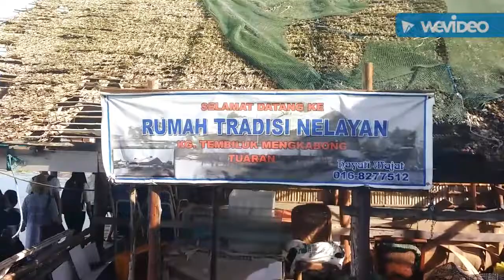UMS-CSR FPEP BT11903 SEM.1 2017/2018 - Mengkabong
Community Engagement at Kg Mengkabong Tuaran Sabah. Thirty seven students were taken to Rumah Tradisi Nelayan at Tembiluk Mengkabong. They learnt some of the culture of etnic Samah-Bajau through the music instruments, brief history of Mengkabong, and others telated information. This program is part of students' assignment under Corporate Communication subject. The main objective is to learn as much as possible about the local culture and to write about it in a report.